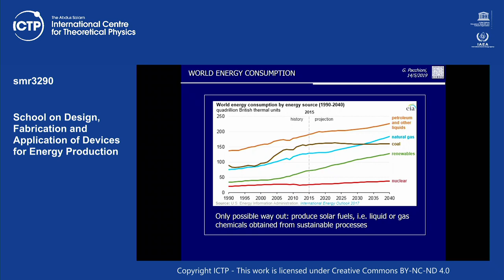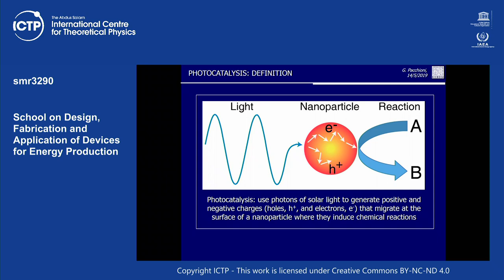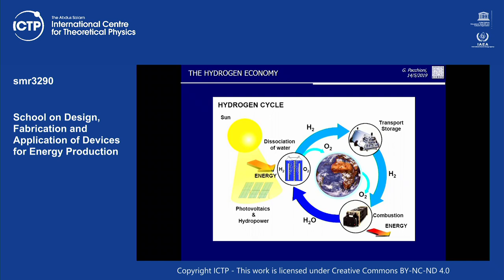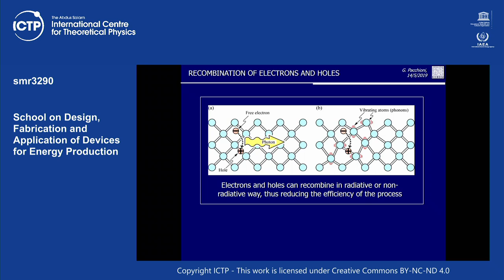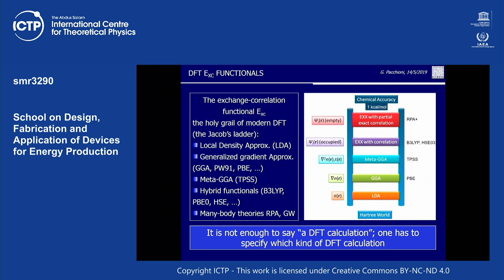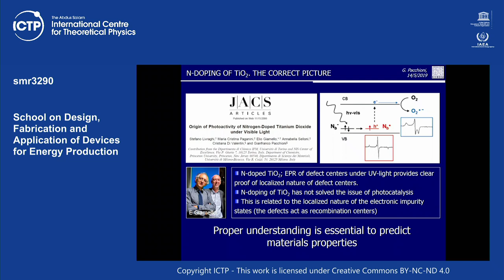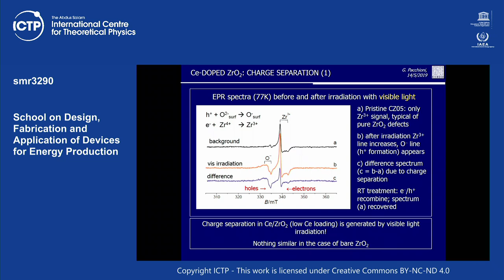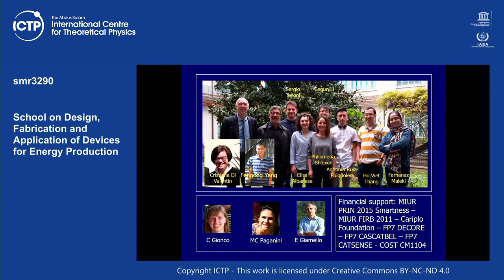Oxide semiconductors for photocatalysis: doping versus heterostructures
Speaker: Gianfranco PACCHIONI (University of Milano-Bicocca, Italy)
School on Design, Fabrication and Application of Devices for Energy Production | (smr 3290)
2019_05_14-09_00-smr3290.mp4